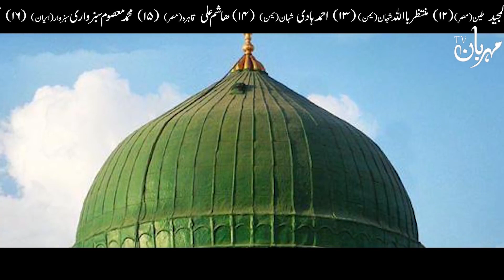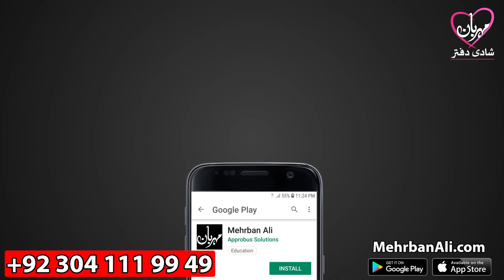Izzat aur Zilat Kese Melti Hai | Hazrat Ali as Qol | Mehrban Ali